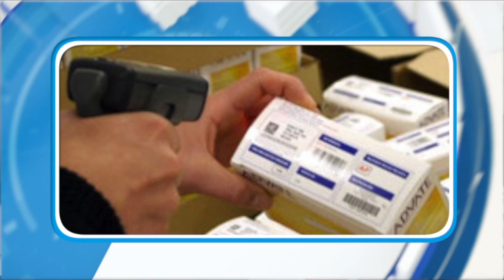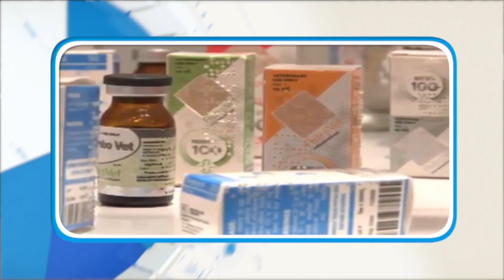Las 1000 empresas más importantes de México | Pablo Escandón Cusi | Entrevista completa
En el programa de Las Mil empresas Más Importantes de México con Gerardo Gutiérrez Candiani tenemos a Don Pablo Escandón Cusi, Director General de Nacional de Drogas (NADRO).

Reconocido en nuestro país por ser un pionero en mejorar la salud de los mexicanos, trabajo que ha desempeñado tras bambalinas presidiendo Nacional de Drogas, la compañía número uno de distribución de medicamentos a nivel nacional…